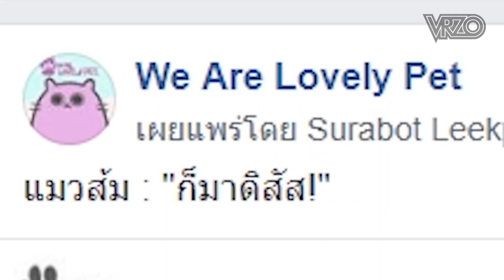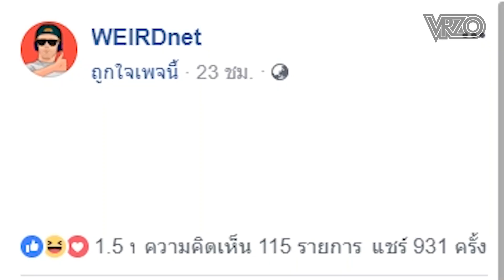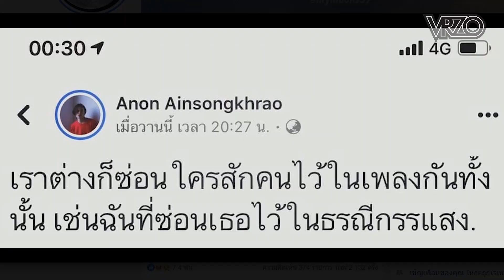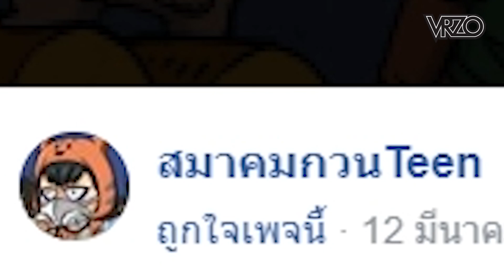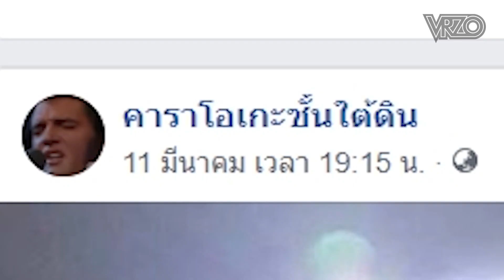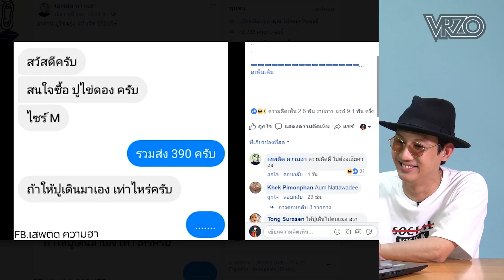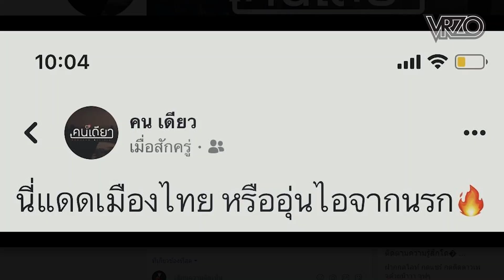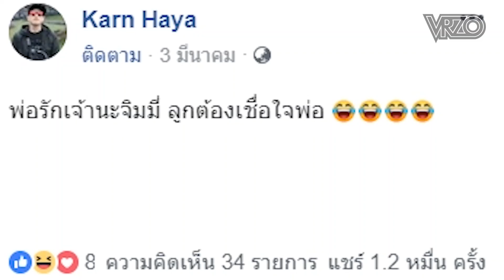เห้ย!! แมวมายคราฟของจริง?!! : โซเชียลสนุกจังโว้ย l VRZO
ถึงเวลามาอัพเดทความบันเทิงบนโลกโซเชียลกันแล้ว
มีอะไรบันเทิงใจมั่ง!!! มาดูกัน!!